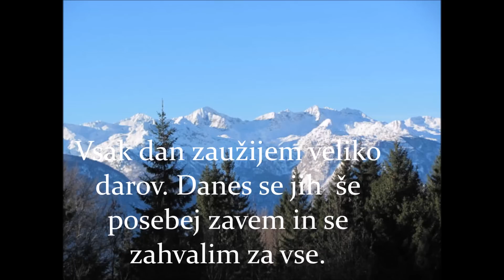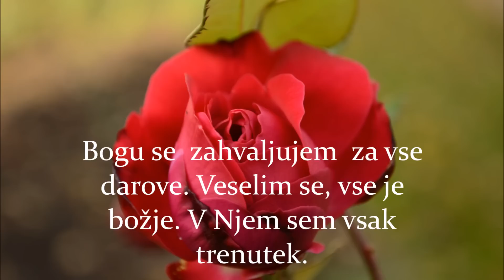V vseh stvareh